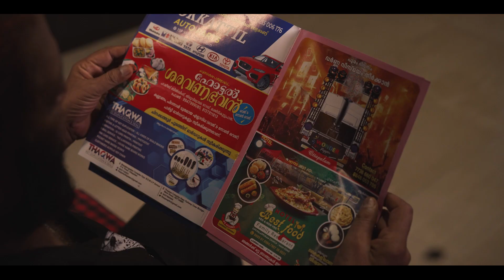5 seasons apartments and Trisports arena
promotion video  with noted stunt master and actor mafiya sasi